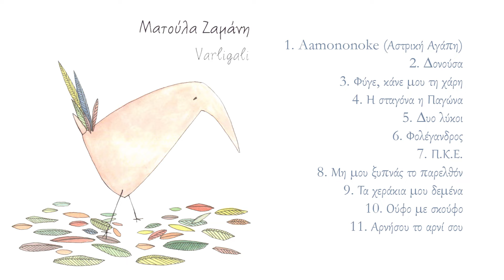Ματούλα Ζαμάνη - Αρνήσου το αρνί σου - Official Audio Release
Ματούλα Ζαμάνη - Αρνήσου το αρνί σου από το album Varligali.

Ματούλα Ζαμάνη - Αρνήσου το αρνί σου | Matoula Zamani - Arnisou to arni sou - Official Audio Release